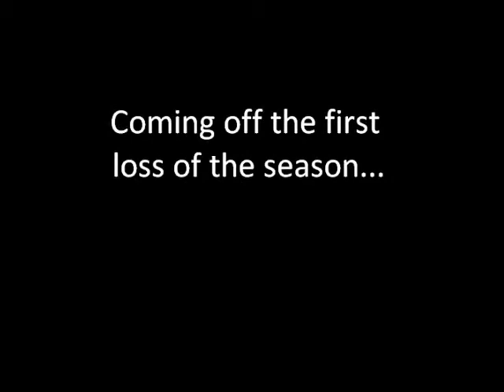Georgia Southern Homecoming 2011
Georgia Southern looks to rebound after their first loss of the season vs. Appalachian State last week. This week: GSU vs. The Citadel. Go Eagles.

All clips are property of GATAEagles and do not belong to me.